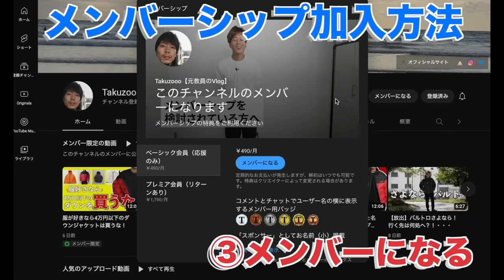着用してみて感じた「残念なダウン」と「よかった」ダウンの特徴は？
高級ポケTシャツ（スビンコットン）

○たくぞー
1989/06/16　奈良県出身
2014年公立学校の教員として勤務。
2018年うつ病発症。
2018年退職後YouTubeスタート。